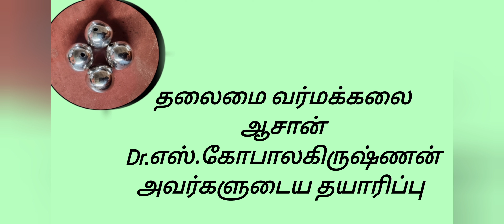வர்மக்கலை தெருச்சண்டை கத்திப்பிடிமுறை/Varmakalai StreetFight Knife Defence/Aasaan .S.Gopalakrishnan